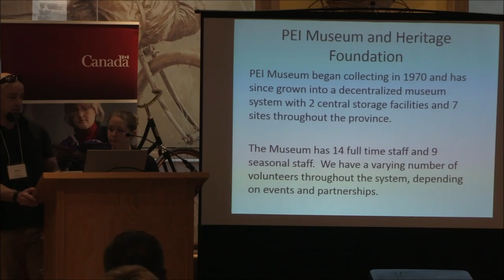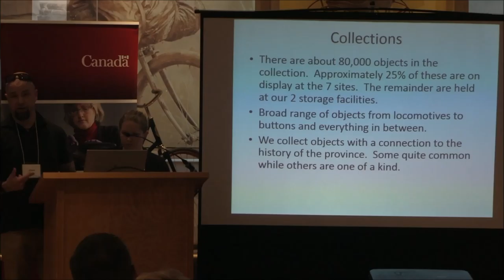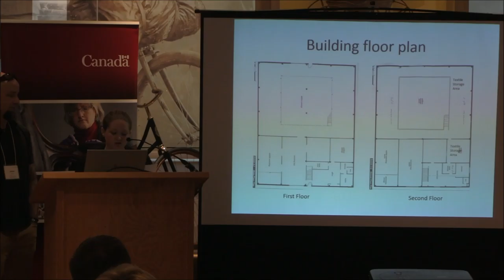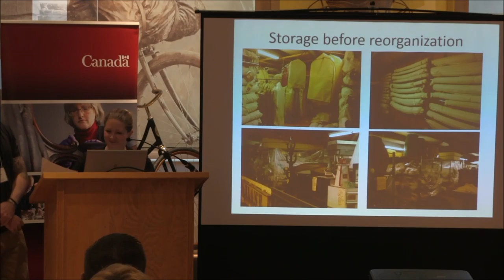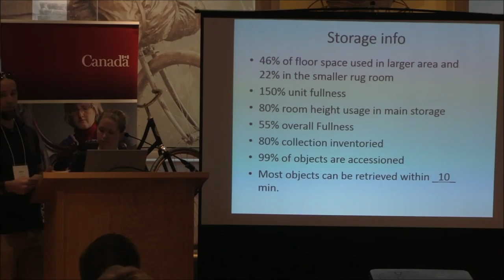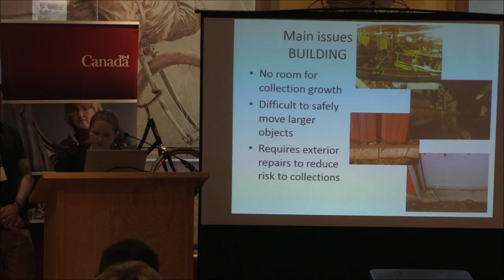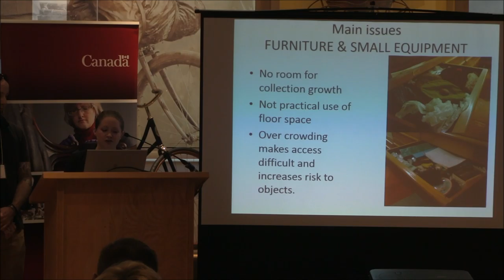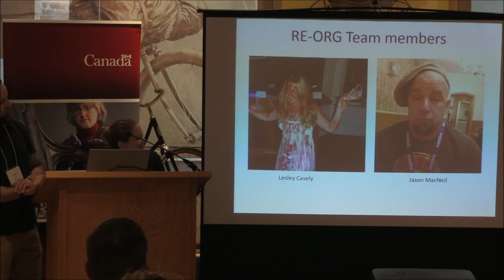RE-ORG Canada: Jason MacNeil & Lesley Caseley (9/13)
RE-ORG Canada (Atlantic) conference on the 4th of March 2016. Presentation by Jason MacNeil & Lesley Caseley from the Prince Edward Island Museum and Heritage Foundation and the Community Museum Association of Prince Edward Island, Canada. Storage Condition report.